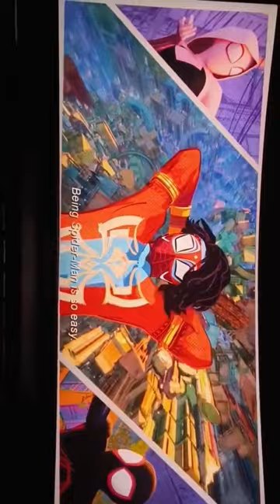Indian audience theater reaction - Pavitr Prabhakar Entry scene in Spider-Man Across the SpiderVerse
Gwen travels to Earth-1610 and reconnects with Miles, though she secretly tracks the Spot across dimensions. Miles secretly watches Gwen trace the Spot to Earth-50101 as Jessica instructs Gwen to leave Miles behind. After Gwen opens a portal to Mumbattan, India, Miles follows her, and they team up with Spider-Men Pavitr Prabhakar and Hobie Brown against the Spot, who successfully absorbs the power of that world's collider. Miles is struck with a vision of his father dying at the hands of the Spot before the Spot escapes. In the ensuing destruction of the collider, Miles saves the father of Pavitr's girlfriend, a police captain, but Mumbattan then begins falling apart from the disruption of a "canon event."
across the spider verse theatre reaction
pavitra prabhakar entry
the flash theater reaction
pavitr prabhakar reaction